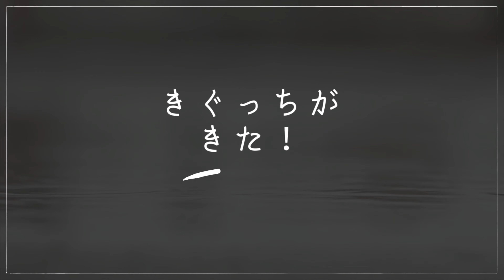世界一喉にいいけれど、とても個性的なお味のお茶を世界的ピアニストに飲んでもらうドッキリ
このチャンネルでいつも素晴らしいピアノを弾いてくれる
きぐっちこと木口雄人さんに日頃の感謝を込めて、
ドッキリを仕掛けてみました。

(c)OtoLogic